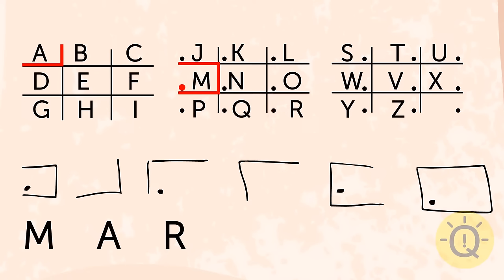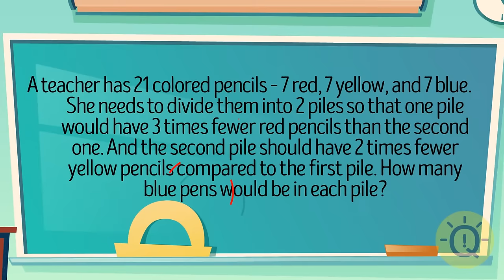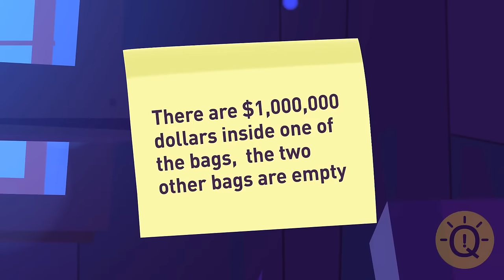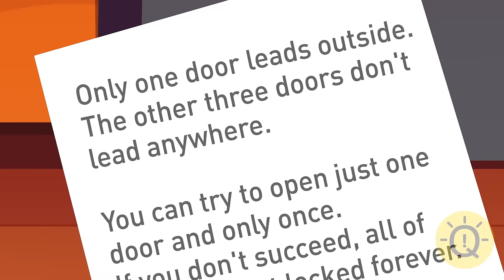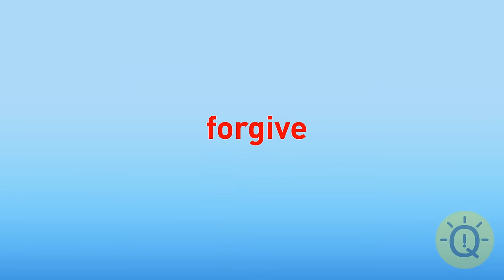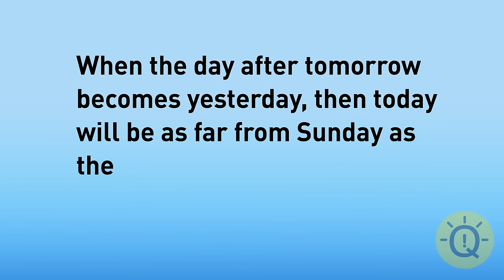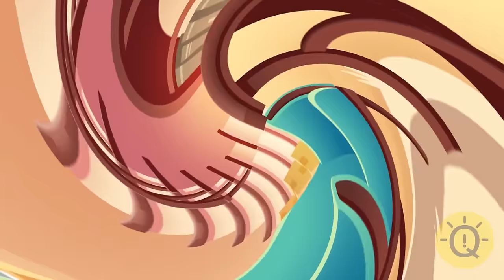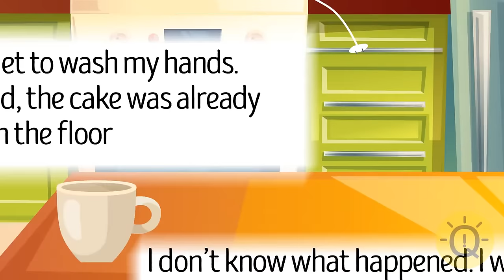30+ Riddles: Can You Sniff Out the Fake?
🕵️‍♂️🔍 Think you can distinguish fact from fiction? Put your detective skills to the test with 30 intriguing riddles! 🤔💭 Each riddle presents a scenario—your task is to sniff out the fake one among them. 🐾🕵️‍♀️ From cleverly crafted clues to deceptive decoys, these riddles will challenge your ability to separate truth from falsehood. Can you uncover the real from the counterfeit? Take the challenge and find out! riddles detective logic 🎩💡